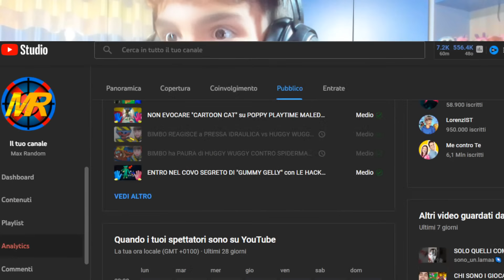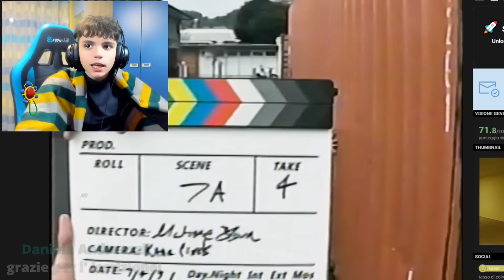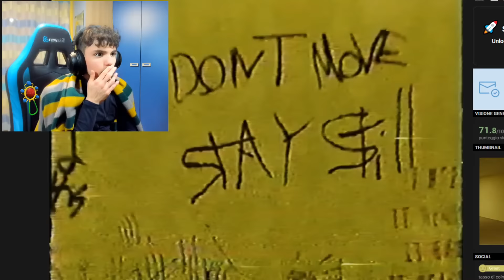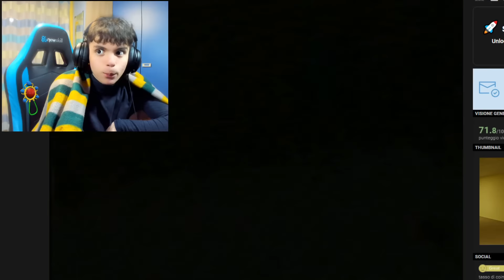BIMBO ha PAURA dei TIKTOK di HUGGY WUGGY e altri...🤣😰 (COMPILATION 1 ORA)